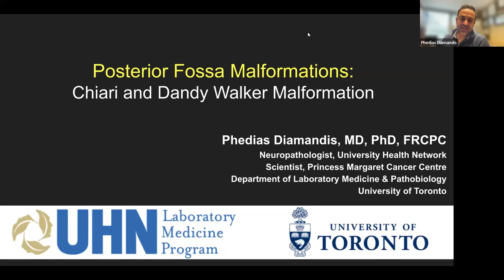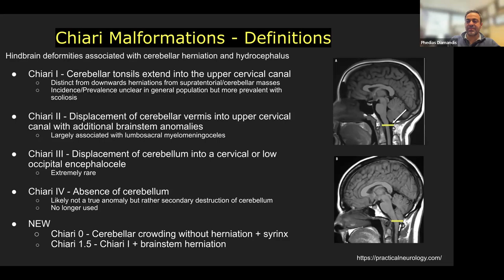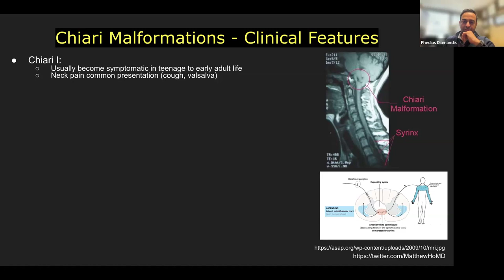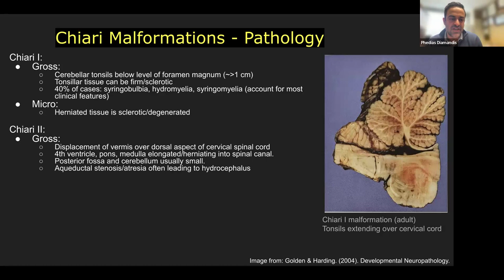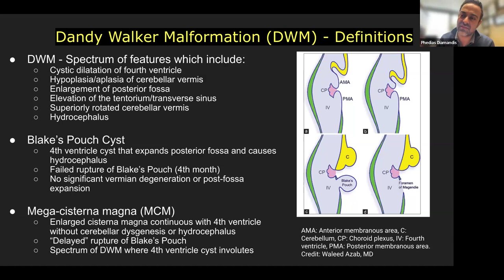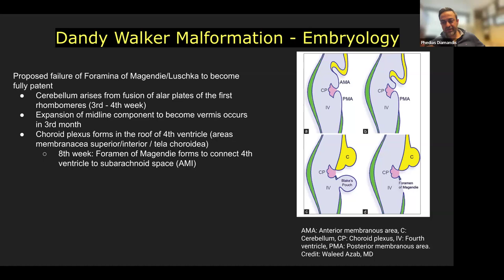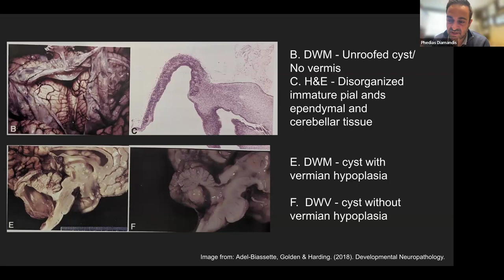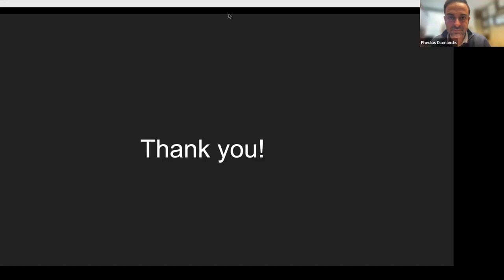Posterior Fossa Malformations Part 1: Chiari and Dandy-Walker Malformations